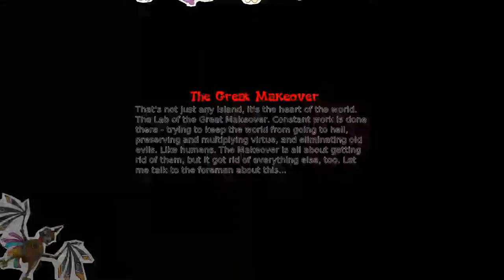Cargo! The Quest For Gravity - Volcano restorer